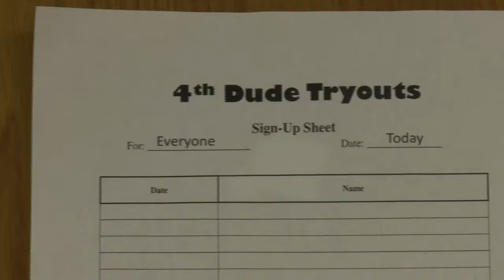The Fourth Dude - Extended DVD cut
The search is on for the "fourth" dude.  Is there someone who can fir the bill at "NP"